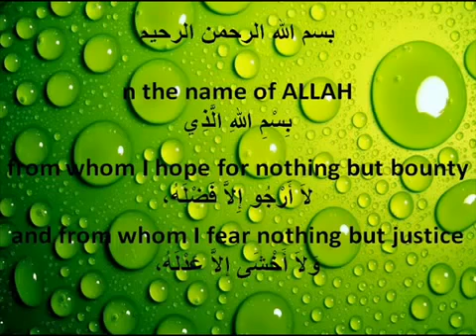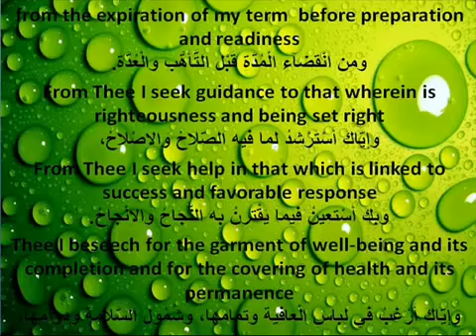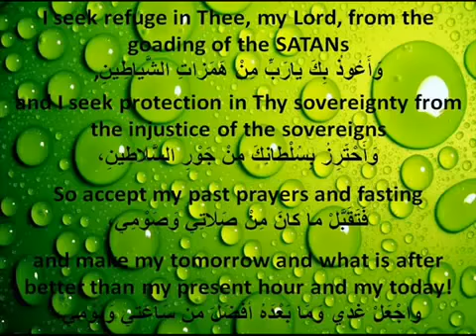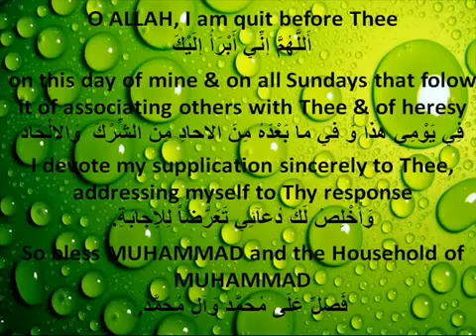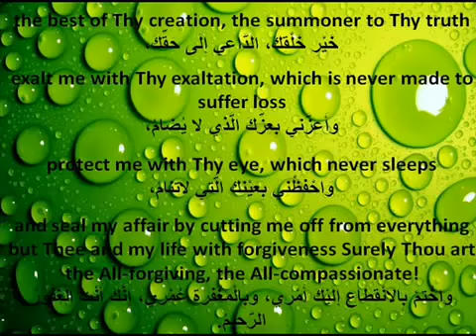Invocation - Dimanche (1)